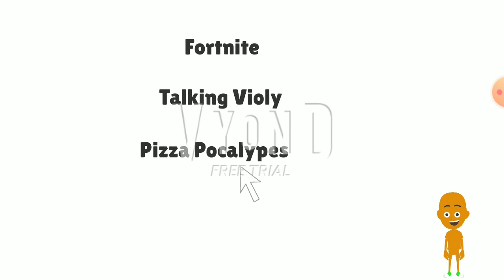Violy OS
My second OS video.